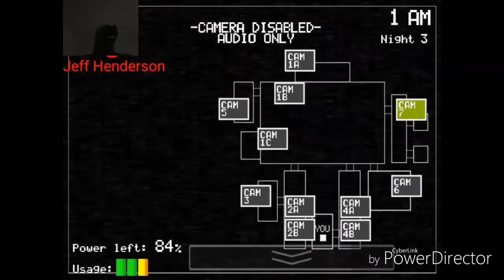Jeff Henderson plays Five Nights at Freddy's | Night 2 and 3 | (Part 2)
Jeff Henderson- guys I got nothing better to say, if you guys like this reaction, make sure you give it a good ol like, if you guys want to see more financer Freddy's make sure you leave 20 likes even though I already know it's not going to happen, talking about reaction, there is not going to be reaction today, I will play Five Nights at Freddy's this Friday, and I got a very announcement to make, the reason why I am skipping jeffy's videos, is because hauntedhorse999 does not like Jeffy, I like Jeffy but in the middle because he's my son, I am going to react to substitute teacher SML movie, SML movie big ears, that's it no title with Jeffy, Be haunted